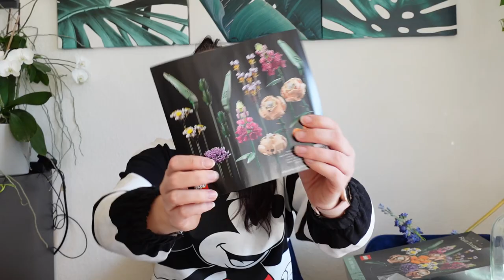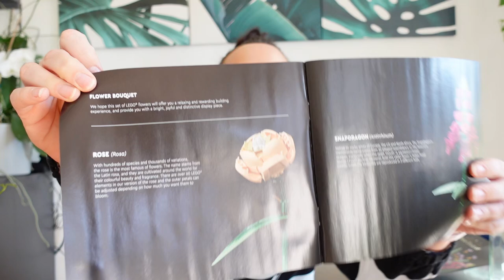Lego Flower Bouquet Aufbau - mein Geburtstagsgeschenk! LEGO Botanical Collection Designer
ich hatte mal wieder Zeit etwas von Lego aufzubauen. In diesem Video baue ich das Lego Flower Bouquet auf. Ich muss sagen, ich liebe es!